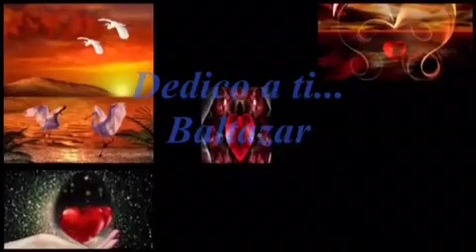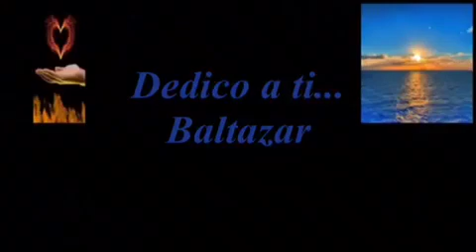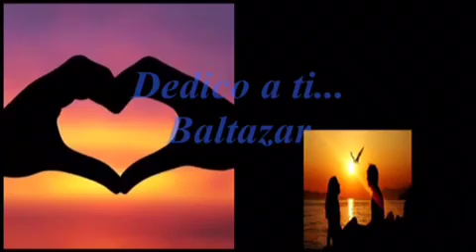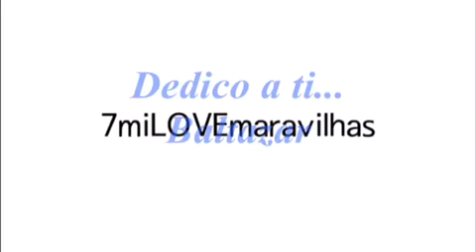Baltazar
Dedico a ti...